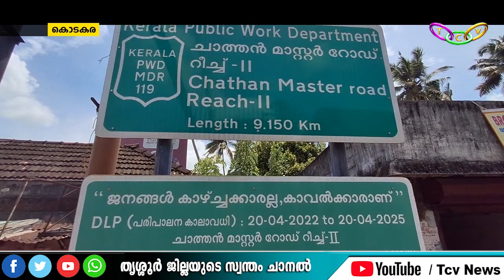ദേശീയപാത പേരാമ്പ്രയിൽ അടിപ്പാത നിർമ്മാണം ആരംഭിച്ചു